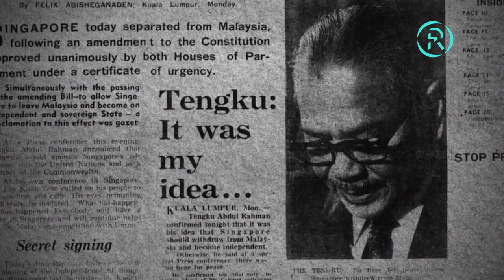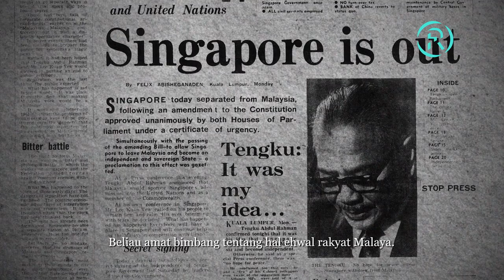Road To Nationhood - Conversations with Ku Li, Part 1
We spoke to Tengku Razaleigh Hamzah, a current Malaysia Member of Parliament about Malaysia's founding father Tunku Abdul Rahman Putra, the Formation of Malaysia and the separation of Singapore.

Road To Nationhood is a series of documentaries about the Malaysian independence. It is produced by Rack Focus Films in association with the New Straits Times Press.